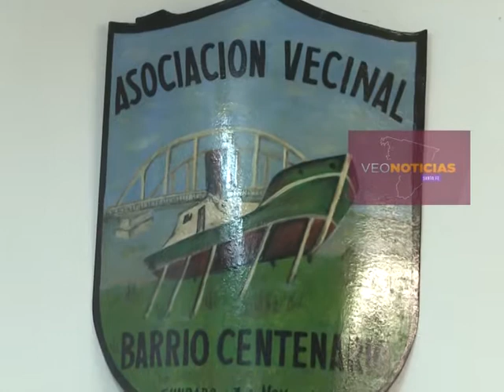JOSÉ CETOUR VECINAL CENTENARIO RENDER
Luego de ser recibidos por el Ministro Maximiliano Pullaro para abordar la inseguridad en los barrios de Santa Fe.